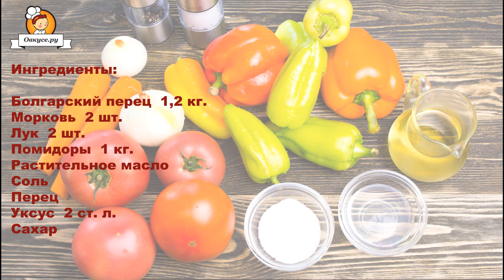Лечо из болгарского перца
Лечо - это блюдо, в основе которого лежит болгарский перец, помидоры и лук.
Лечо - популярная заготовка на зиму, но также его можно есть в горячем виде с гарниром.
    Рецептов приготовления лечо множество. Я предлагаю самый любимый мой рецепт лечо, который моя семья любит есть сразу в горячем виде. Обязательными ингредиентами являются ― болгарский перец, помидоры, репчатый лук, морковь, молотый чёрный перец, а сам болгарский перец перед варкой с помидорами можно немного обжаривать для придания особого вкуса салату.
Такое лечо вы можете законсервировать на зиму или подавать с гарниром. Попробуйте приготовить по этому рецепту, у вас обязательно получится!

Ингредиенты:

Болгарский перец 1,2 кг.
Растительное масло
Соль
Перец

Приятного аппетита!
Время приготовления 1 ч.